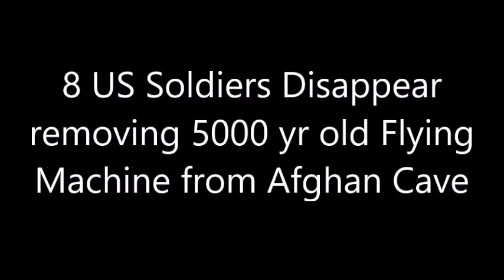8 US Soldiers Disappear removing 5000 yr old Flying Machine from Afghan Cave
A vimana has been discovered in a cave in Afghanistan. It has attracted the attention of world leaders including U.S. president Obama.